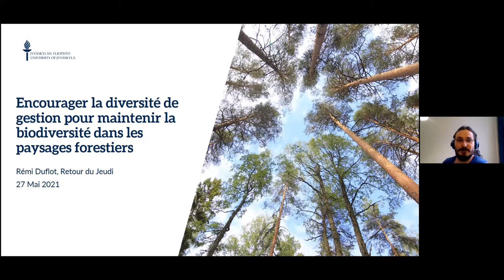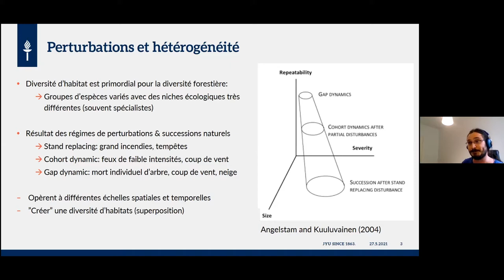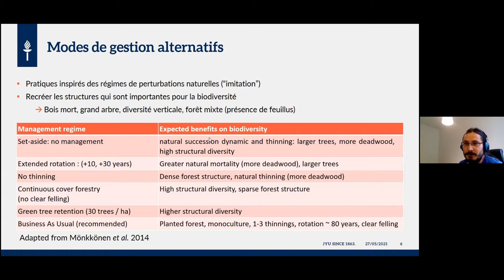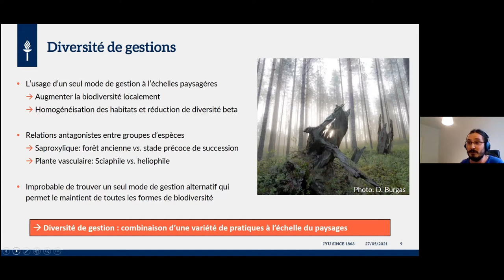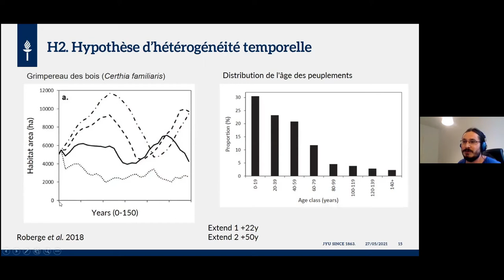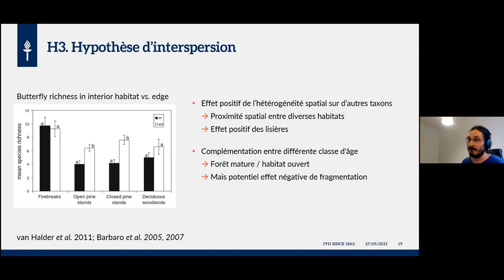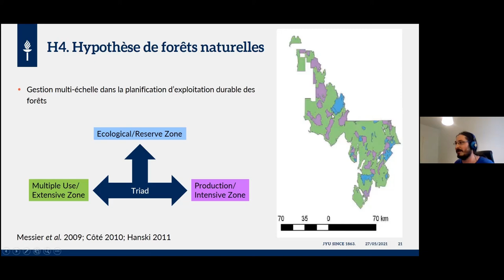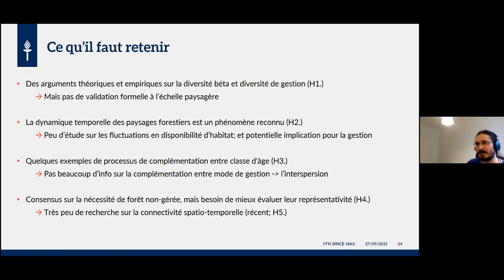invité: Rémi Duflot (University of Jyväskylä, Finland): Encourager la diversité de gestion en forêt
Encourager la diversité de gestion pour maintenir la biodiversité dans les paysages forestiers

Par Rémi Duflot (post-doctorant University of Jyväskylä, Finland).

La biodiversité forestière est intimement liée à l’hétérogénéité des habitats forestiers à de multiples échelles spatiales et temporelles. Néanmoins la gestion forestière, souvent diriger vers la production de bois, tend à homogénéiser les forêts dans et entre les peuplements. Je présente ici 5 hypothèses sur comment la diversité de gestions entre peuplement peut promouvoir la biodiversité.